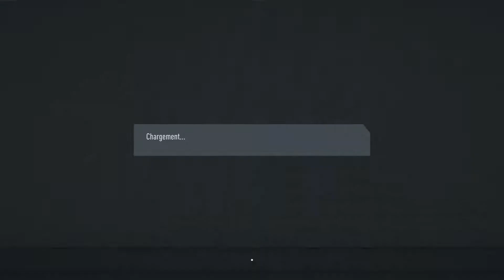FIFA 20 SAISON EN LIGNE | PSG, LA TACTIQUE PERSO (4-2-2-2)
💧 RÉSEAU SOCIAUX 💧